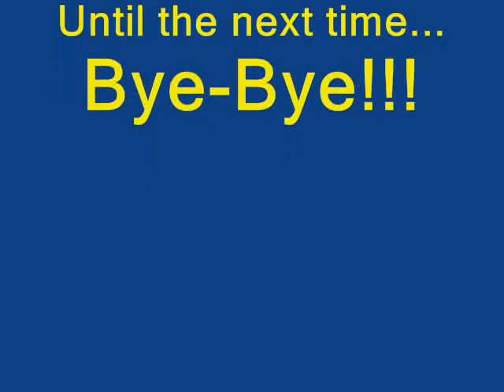The Legendary Starfy {USA} For DS Playthrough Level 5-5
Level 5-5:Secret area 1
You can find this area when you defeat Kittana in his challenge in level 5-2.